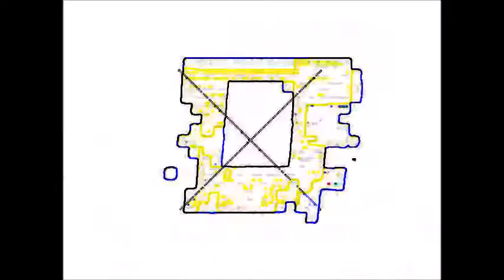Windows Master has to use for Live Movie Maker to Jimmy Video